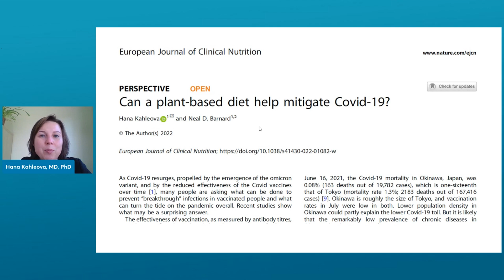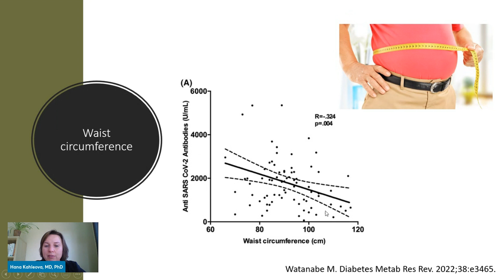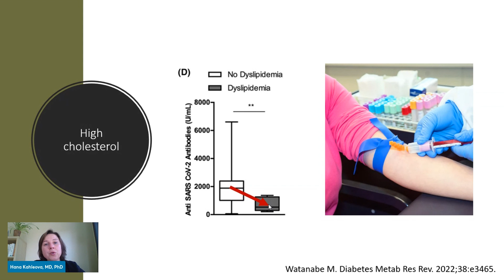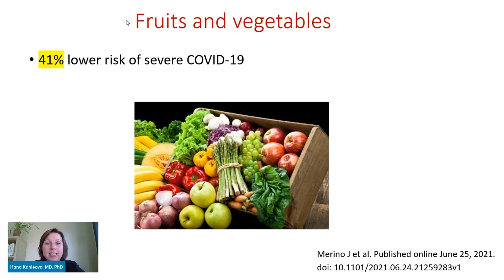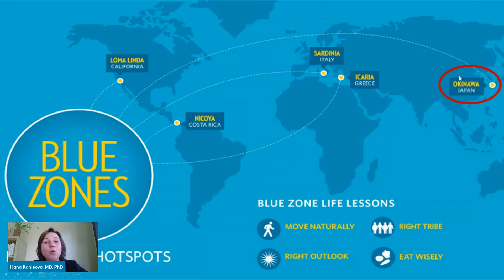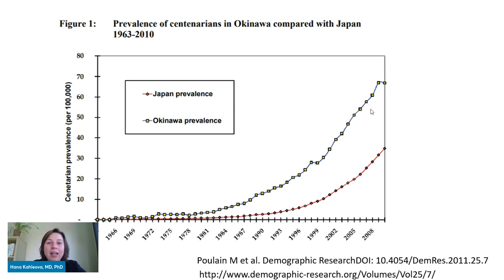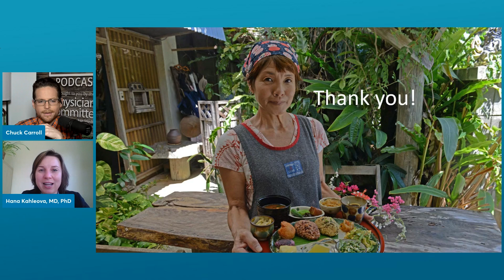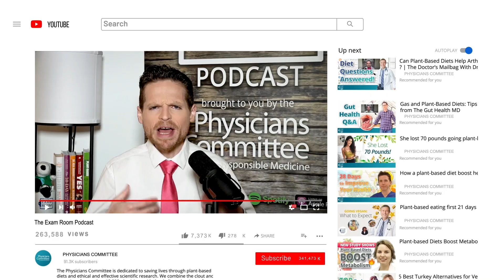Covid-19: Plant-Based Diet May Lower Risk | The Exam Room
Can eating a plant-based diet help reduce your risk of becoming infected with Covid-19? Could it lower the chances that you'll become severely ill after testing positive? Studies now show that the answer is yes!

Dr. Hana Kahleova discusses the research and how a plant-based diet could help protect you from Covid-19 when she joins "The Weight Loss Champion" Chuck Carroll on The Exam Room Podcast.

The promising studies analyzed data from nearly 600,000 participants.